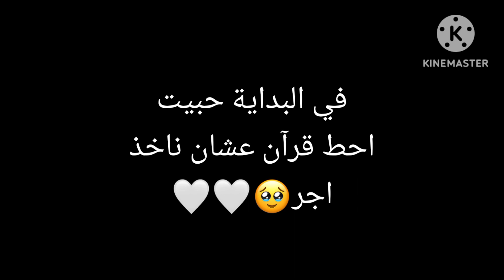كيف كنت اتخيل الجنة وانا طفلة🙂